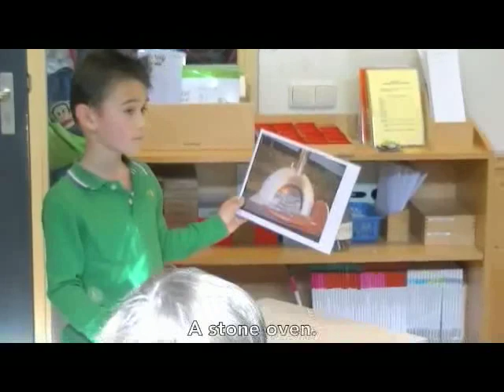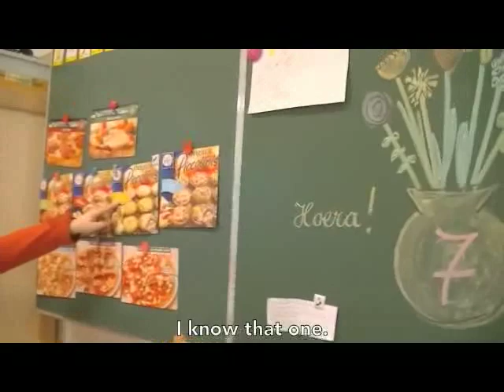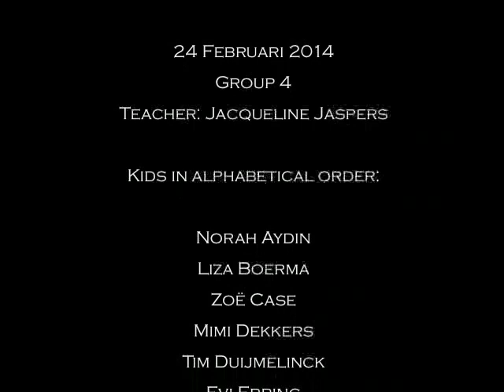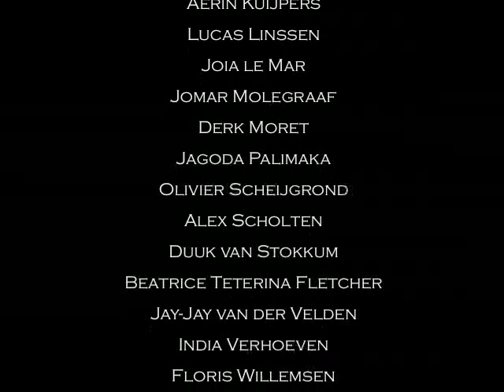Jomar's Speech: Pizza (2014)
Speech of Jomar in group 4. English subtitles.